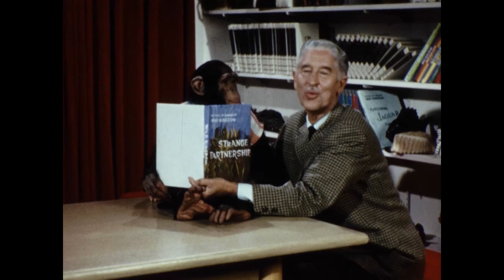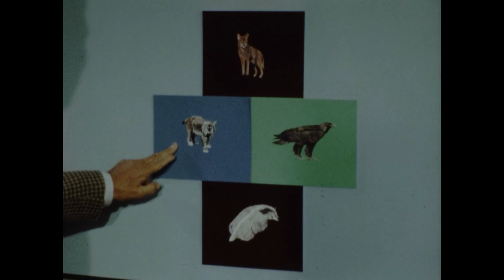Strange Partnership | Mutual of Omaha's Wild Kingdom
Throughout the wild kingdom there are many examples of animal cooperation, and one of the most remarkable takes place in a picturesque little valley in southern Utah home for families of badgers, bobcats, coyotes and golden eagles.